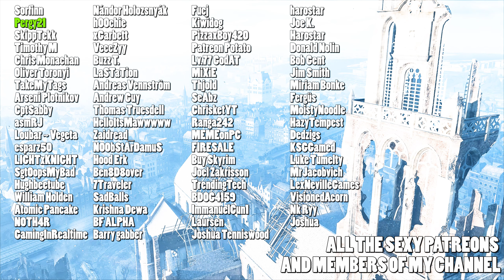Tomorrow's patch brings NEW weapons - Battlefield 2042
Also ''Fixed some cases of recoil compensation not being consistent upon firing for prolonged periods of time''

(Mostly Battlefield)